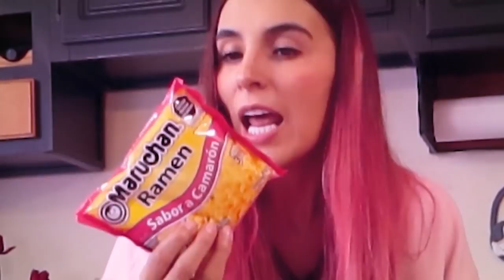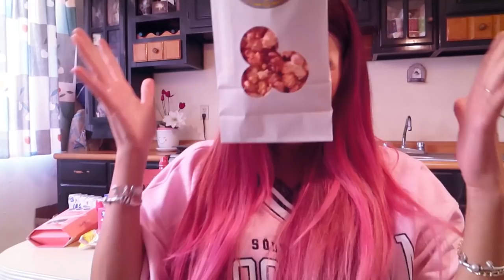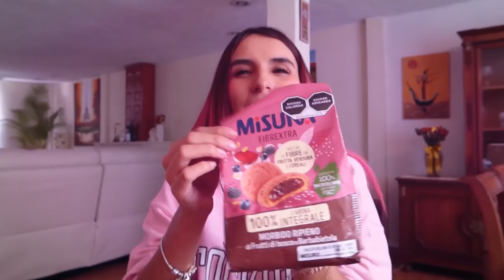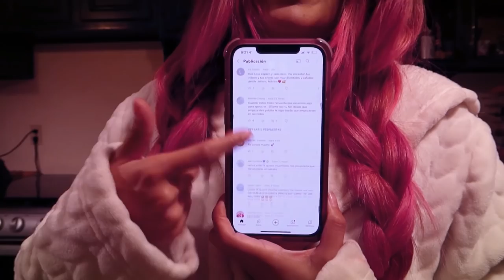24 horas comiendo rosa 💓| Leslie Mckenzzie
Hola, yo soy Leslie Mckenzzie y este es mi canal oficial 💓

Recuerden que no es leslie mackenzie ❌ , recuerden que es Leslie Mckenzzie ✅.